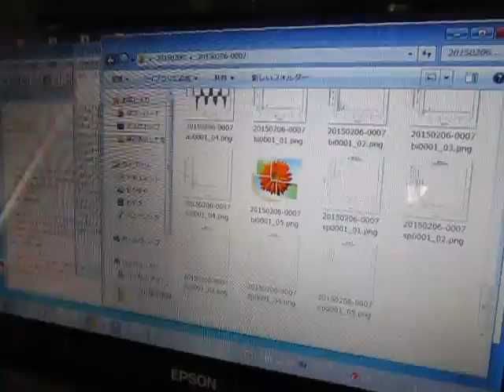超音波の音圧測定解析システム（超音波テスター） Ultrasound ‹measurement and analysis›